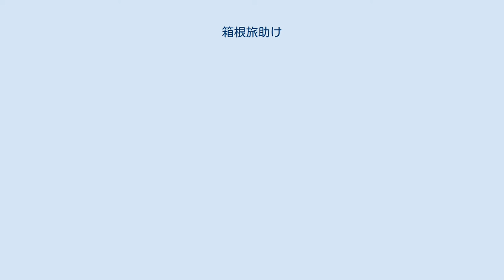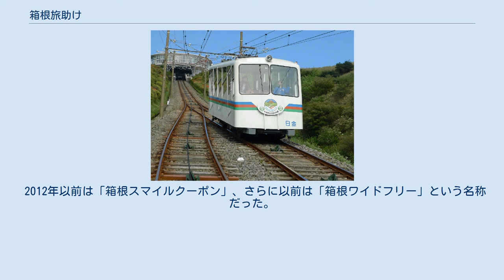箱根旅助け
箱根旅助け（はこねたびだすけ）は、伊豆箱根バスが発売しているフリー乗車券である。
同社が発売する箱根バスフリーについても併せて記述する。
 箱根地区を中心とした西武グループの交通機関・施設が利用可能なフリー乗車券である。
 箱根旅助けは伊豆箱根バス指定区間内の路線バス、箱根 駒ヶ岳ロープウェー、箱根 十国峠ケーブルカー、芦ノ湖遊覧船が2日間乗り放題になるフリー乗車券である。
また、箱根園水族館に1回無料で入館できる。
 箱根バスフリーは利用できる交通機関は伊豆箱根バスのみに限られるが、箱根 駒ヶ岳ロープウェー、箱根 十国峠ケーブルカー、芦ノ湖遊覧船は割引料金で利用できる。
また、箱根園水族館も無料ではないが、割引価格で入場できる。
 いずれも小田急グループの交通機関（箱根登山電車、箱根登山ケーブルカー、箱根登山バス、箱根ロープウェイ、箱根海賊船、小田急箱根高速バス、東海バス）は利用できない。
 なお、同じ企業グループでありながら西武鉄道の駅では箱根旅助け・箱根バスフリーではなく、小田急グループの交通機関で利用可能な箱根フリーパスを販売している。
 販売箇所は以下の通り。
 以下は箱根旅助けのみ利用可能（箱根バスフリーは割引料金で利用可能）。
 2020年7月現在の発売額は以下の通り（大人料金のみ記載）。